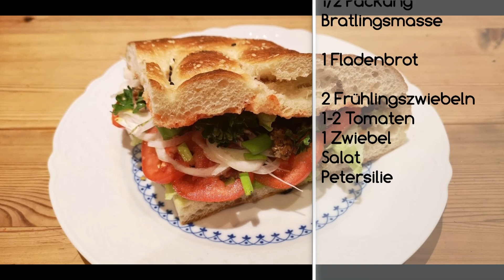vegan gefülltes Fladenbrot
Ihr habtauf Inatagram abgestimmt. Hier für euchdas 2. vegane Rezept aus dem voting.